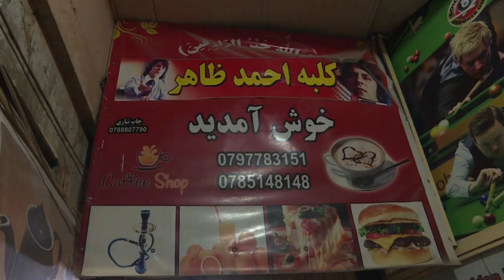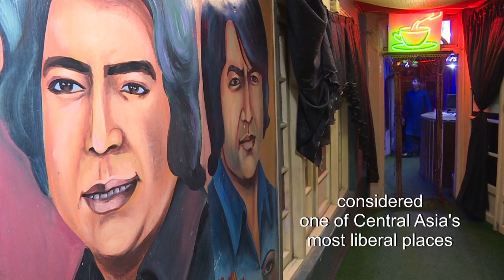Afghan Elvis's legacy endures, decades after his death | AFP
Ahmad Zaher, better known as Afghanistan's Elvis Presley, a pop culture sensation and the son of Afghanistan's former prime minister, remains popular among generations of Afghans both at home and abroad four decades after his death at age 33.